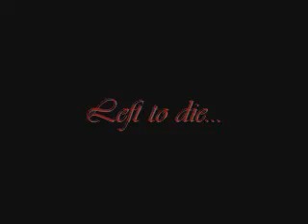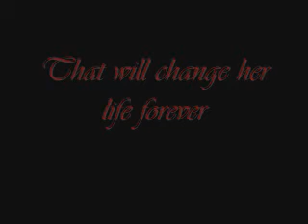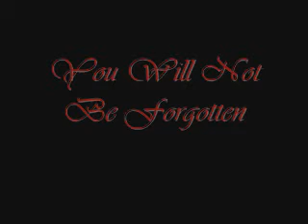You Will Not Be Forgotten- A Twilight Fanfic Trailer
You Will Not Be Forgotten is a Twilight fan fiction by me. It is set between Eclipse and Breaking Dawn. **Complete
***SPOILER ALERT***
The Volturi have decided to come and check on Bella. They want to make sure that their deal has gone through, and that Bella is a vampire. When they arrive, they see that Bella is still human. Staying true to their word [that they do not give second chances], they take Bella back to Volterra. It is a race against time for Edward and his family to save her before she is killed or turned into one of them.